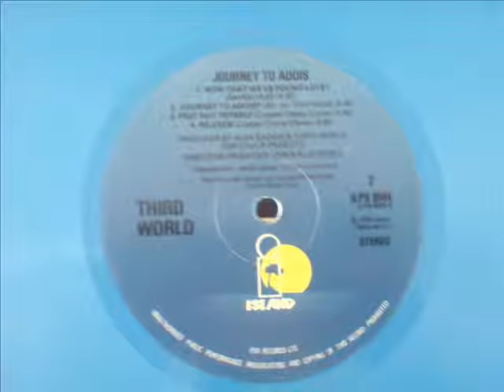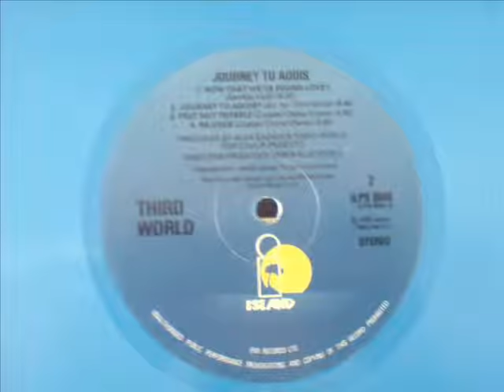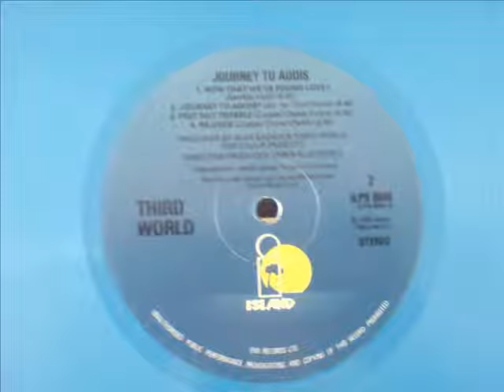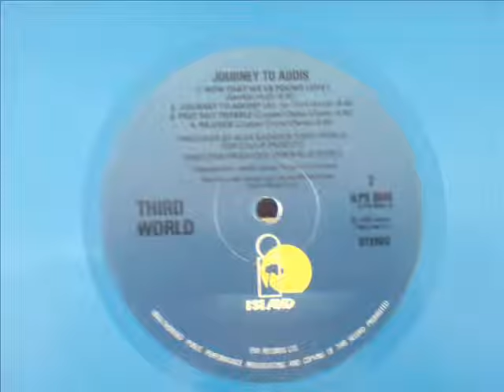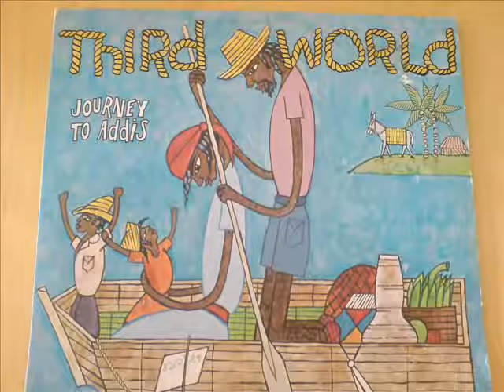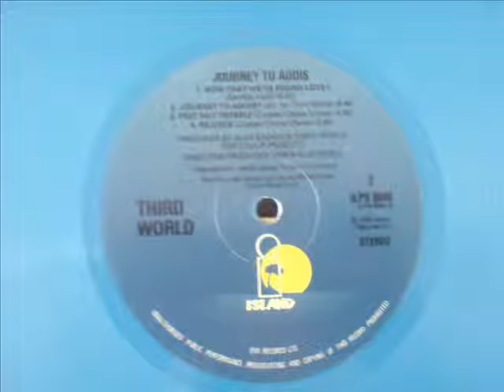NOW THAT WEVE FOUND LOVE THIRD WORLD